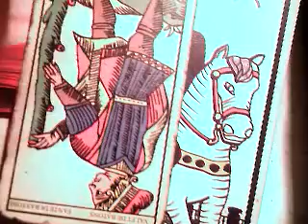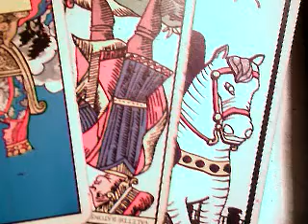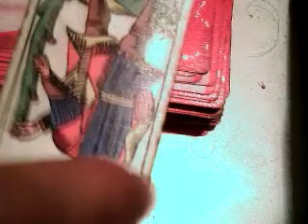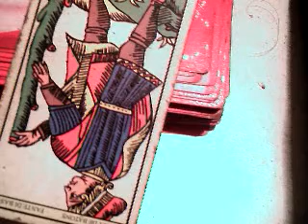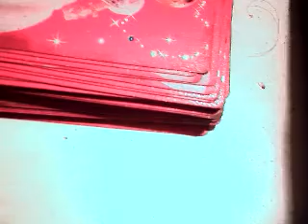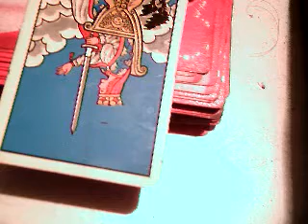Cáncer mujeres noviembre 2018 / levantar la mirada